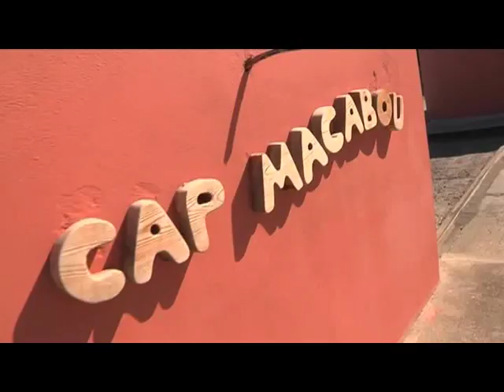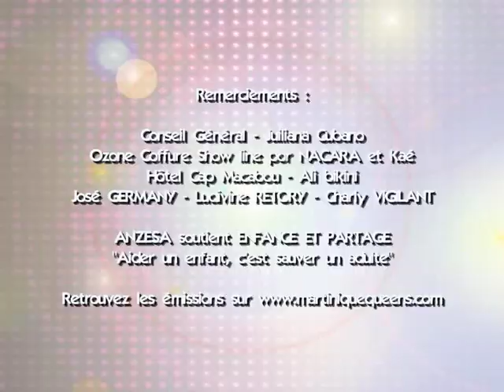Martinique Queens 2010 l'acedemy Module 7 - semaine 2.mp4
Activilong Paris présente l'épisode 7 de la deuxème semaine de la Miss Academy 2010 Diffusé Mardi 6 Avril 2010 sur RFO Martinique avec Suzuki Alto, les chocolats Ellot et le magazine Créola.